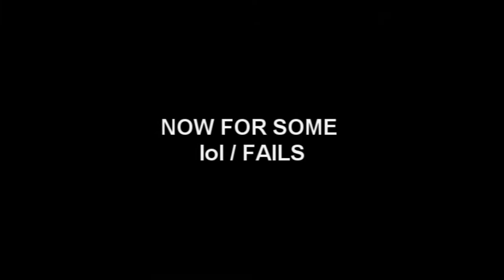thejimmy3000's second montage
more clips from recent games

songs:
Paint It Black by W.A.S.P
Monkeys by Mad Caddies